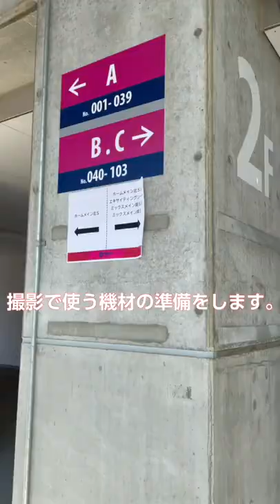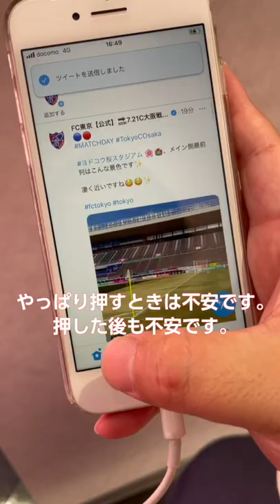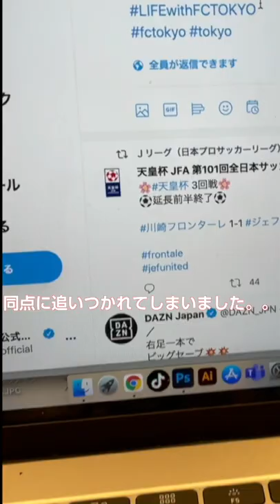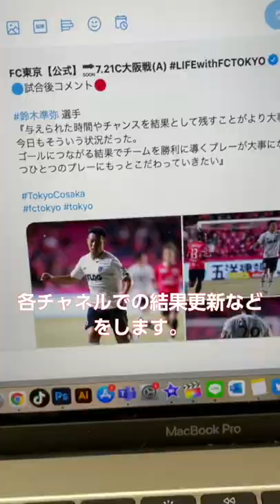Vlog〜アウェイセレッソ大阪戦 FC東京広報の1日〜